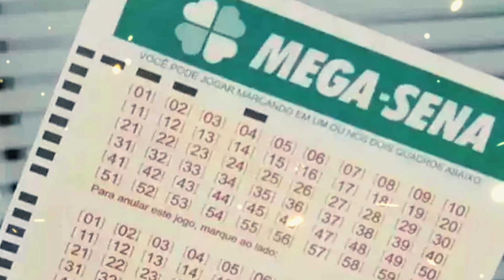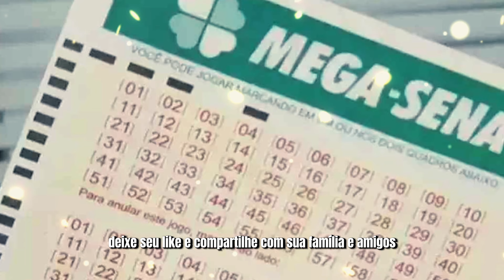Este é o NÚMERO Com o Qual Você SEMPRE GANHARÁ em Sorteios e Loterias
Prezados amigos,

Compartilhem conosco essa jornada de autoconhecimento e crescimento espiritual. Juntos, podemos construir uma comunidade que busca a harmonia e a compreensão. Contamos com o apoio de vocês através de inscrições, curtidas e compartilhamentos para alcançarmos mais pessoas em busca de serenidade. Vamos crescer juntos nessa jornada de aprendizado e conexão espiritual. 🙏

⚠️ AVISO: Não trate nenhum de nossos conselhos como substitutos ao tratamento médico especializado ou psicólogo. Nossos vídeos possuem caráter meramente instrutivo e educacional e portanto não são substitutos do acompanhamento médico especializado.